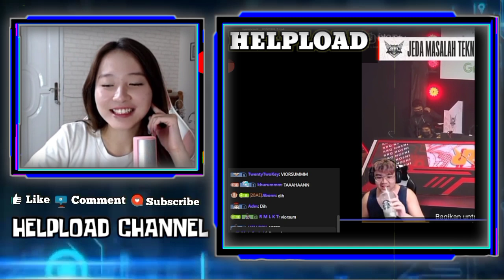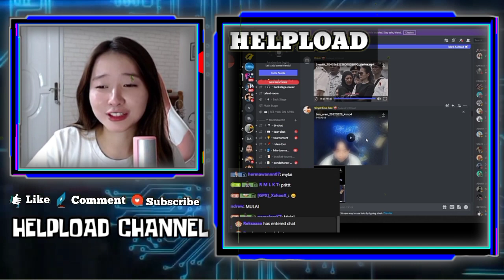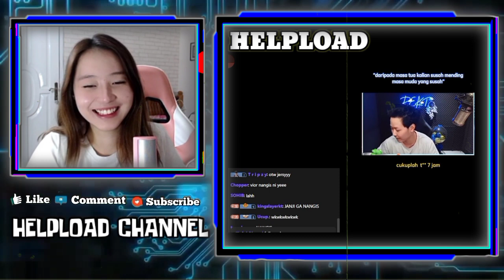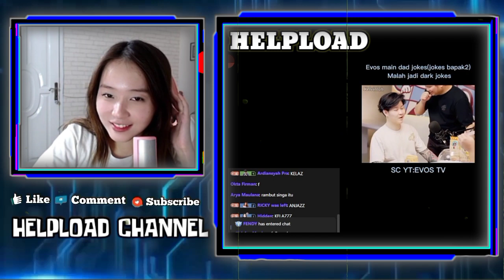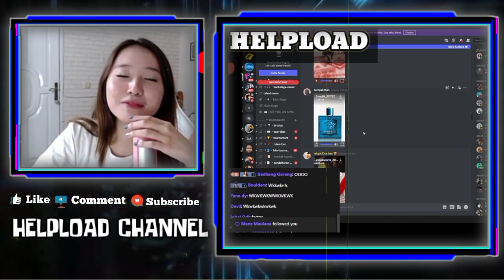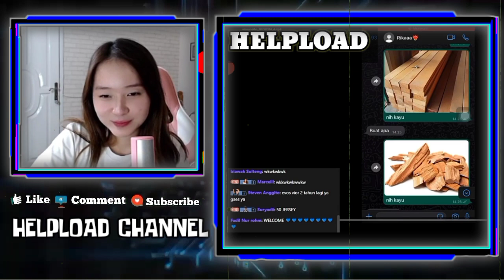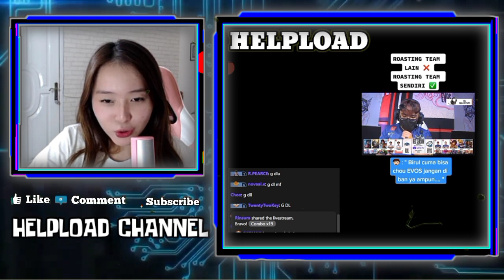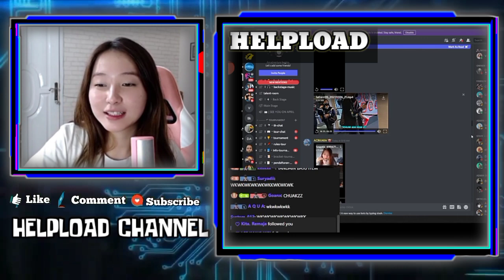VIOR Reaction Muka REKT Digambarin Mami VIOR Pakai Lipstik - Reaction MAS DEANKT Cosplay KANG TERIAK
VIOR REACTION MUKA REKT DIGAMBARIN MAMI VIOR PAKAI LIPSTIK
VIOR NGAKAK LIAT VIDEONYA SAMA TIM EVOS GOYANG TANGAN
REACTION MAS DEANKT COSPLAY KANG TERIAK

•Thanks